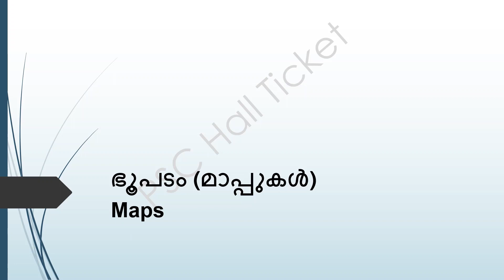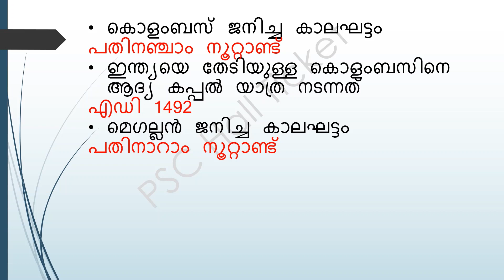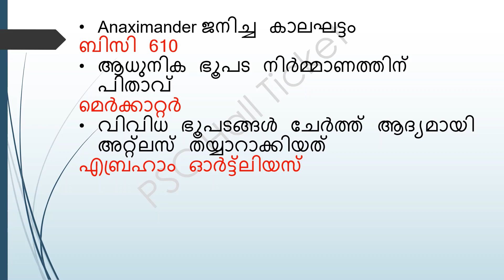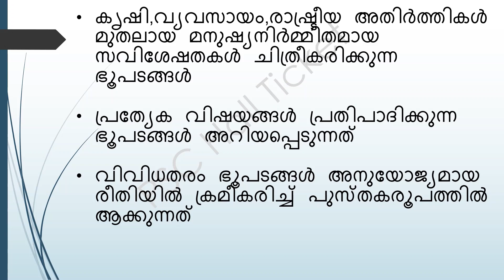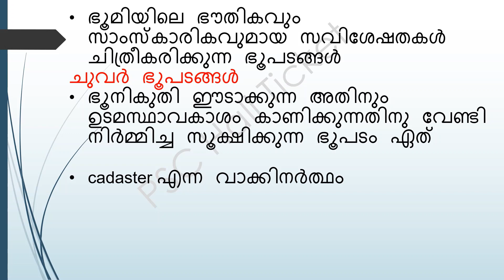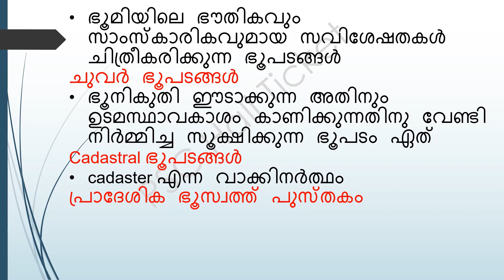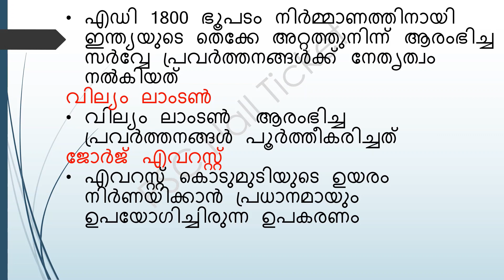Maps||ഭൂപടം||മാപ്പുകൾ||World Geography||LDC||+2||Degree||Prelims & Mains Topic wise class